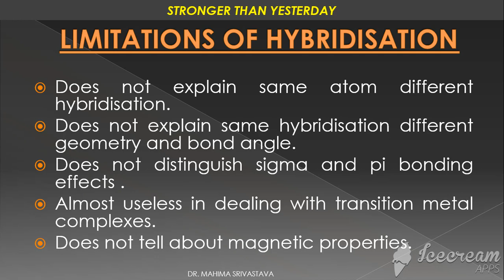LIMITATIONS OF HYBRIDAZTION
B.Sc. 1ST SEMESTER